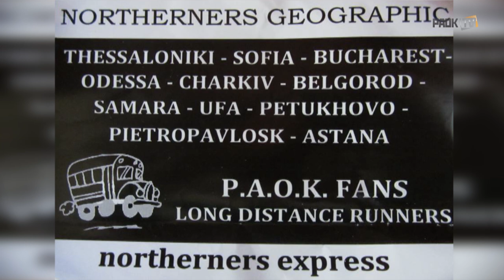"Χιλιόμετρα κάναμε πάλι..." - PAOK TV